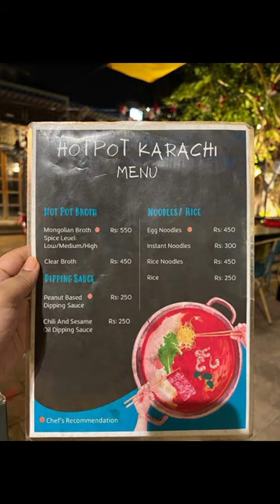Hot Pot Karachi restaurant | worth trying